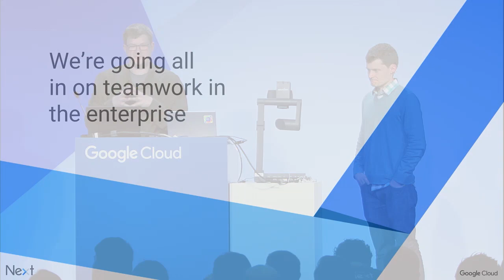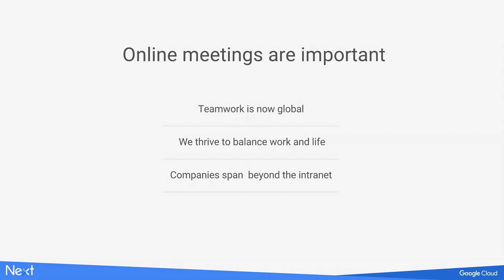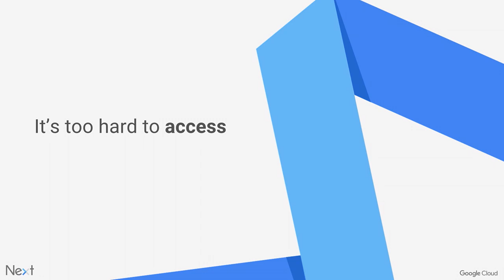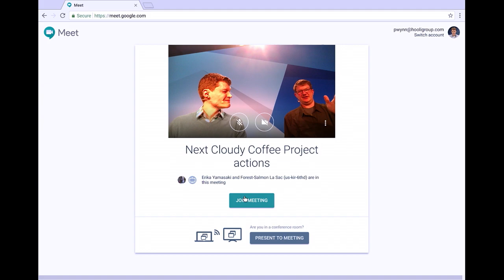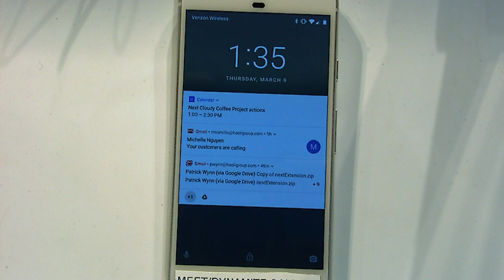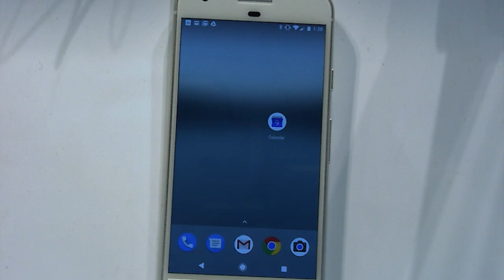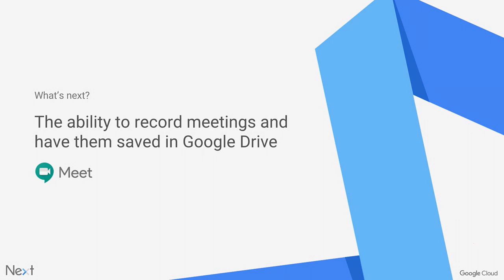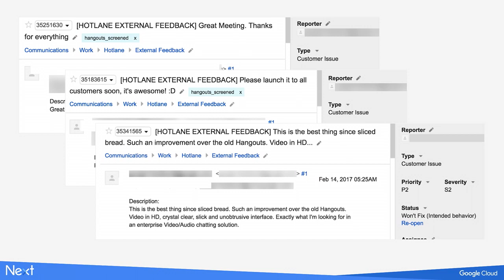The Future of the Meeting Room (Google Cloud Next '17)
Hear about G Suite's newest technology for the meeting room and how it can help bring teams together.